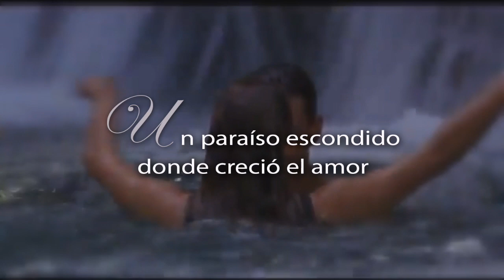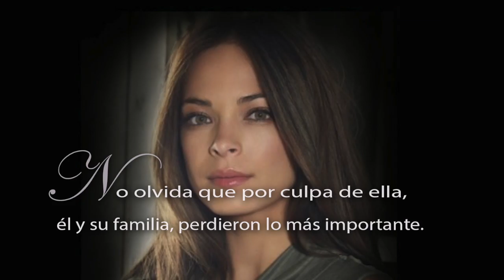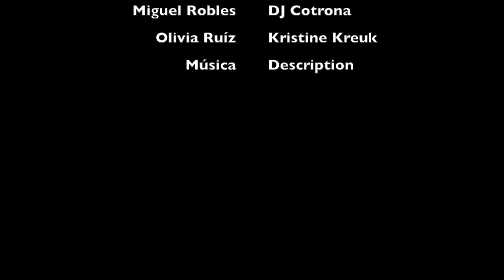ENTRE EL VALLE Y LAS SOMBRAS Book Trailer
Book Trailer de la novela Romántica contemporánea ENTRE EL VALLE Y LAS SOMBRAS.
Este vídeo está dedicado a la novela ENTRE EL VALLE Y LAS SOMBRAS.
Este vídeo está hecho solo para entretenimiento, sin fines de lucro.
Las imágenes y las piezas de vídeos fueron sacadas de la Web. Los derechos de autor pertenecen a los respectivos propietarios. Los derechos de autor del tema musical Aquí estoy yo de Luis Fonsi  pertenecen a su autor.